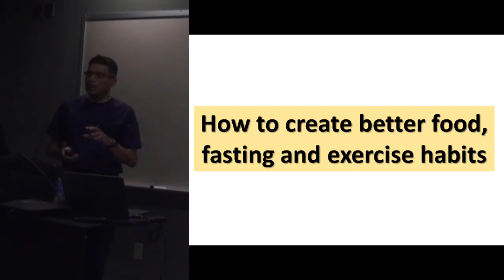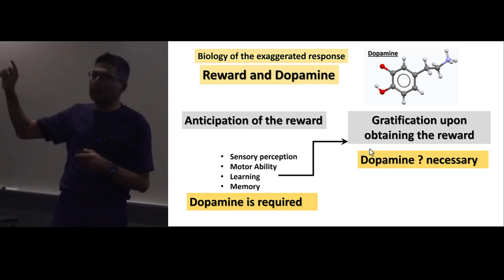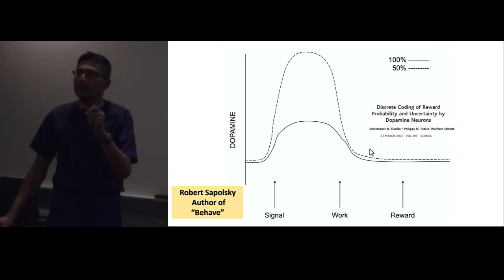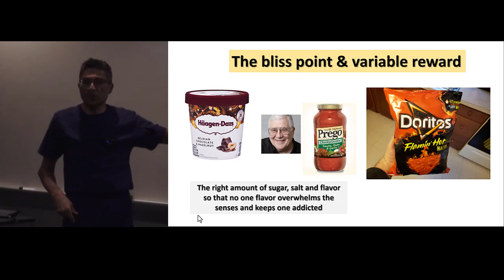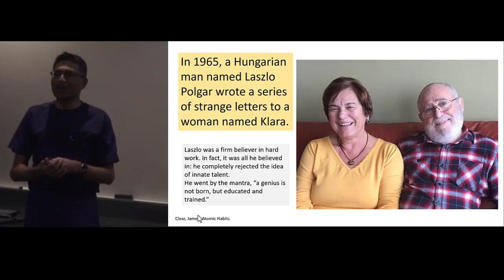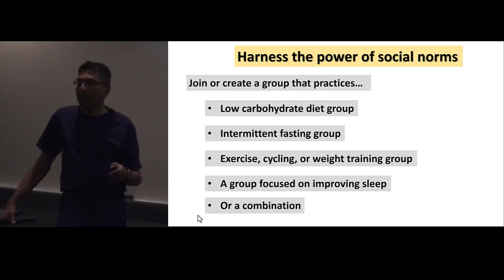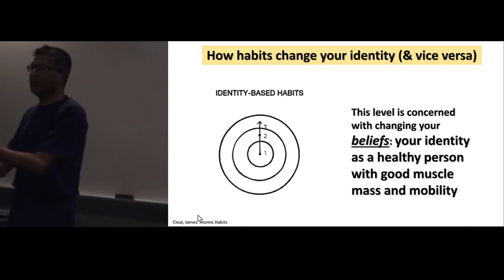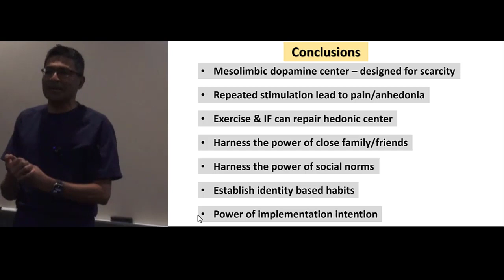Understanding and managing food addiction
Food addiction
Hedonic drive
Hemostatic drive
Hedonic brain center
Dopamine pleasure center
Mesolimbic pleasure center
Ivan Pavlov
Nucleus Accumbers
Ventral Tegmental Area
Dopamine receptors.
Tolerance
Neuroadaptation
Intermittent positive reward
Solomon Asch
Lazlo Polgar
Judith Polfar
Power of social norms
Power of close
Implementation intention
Exercise and brain pleasure center
Exercise and dopamine in brain
Exercise and insulin resistance
Exercise and brain insulin resistance
Fasting and Dopamine fasting
Dopamine fasting
Inside out versus outside in change in habits
B F Skinner
Supernormal stimuli
Food engineering
Environment of overwhelming abundance
Overconsumption of food.
Factors driving overconsumption of food
Anhedonia
Pleasure
Pleasure pain balance